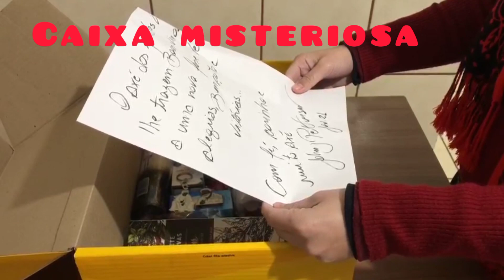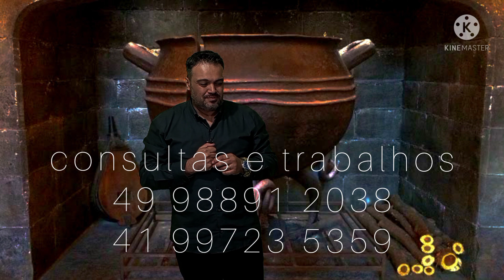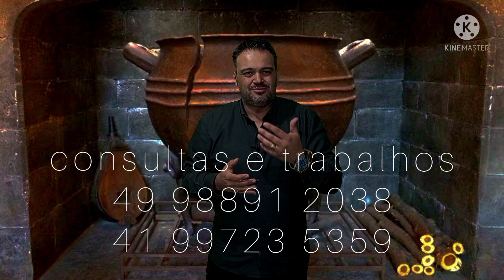CAIXA MISTERIOSA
ENDEREÇO: RUA PANAMA – 187 – BAIRRO REUNIDAS
CAÇADOR – SANTA CATARINA
ATENDIMENTOS EM PORTUGUÊS, INGLÊS OU ESPANHOL